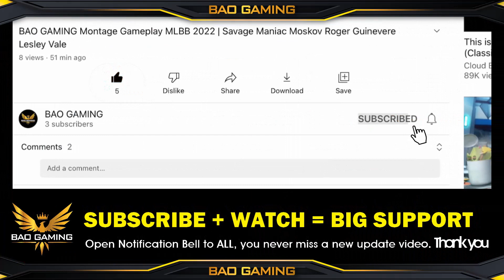ML VALE 2nd Skill STOP ON HIT is the BEST BUILD ! 😗 Supernal Tempest Skin Gameplay Emblem Set 2023